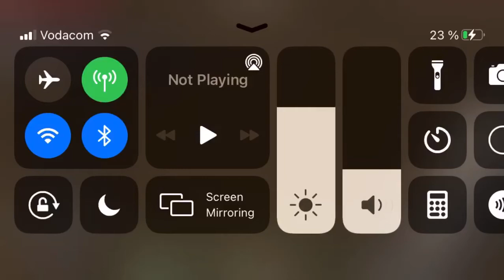Making a mine!!! (Part 3)